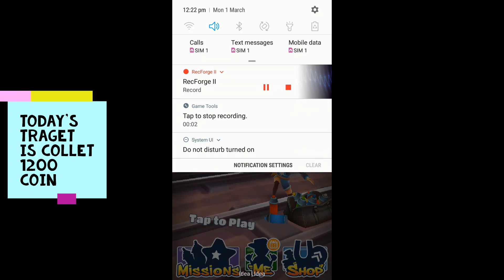SUBWAY SURF E2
HI Friends here is E2 of SUBWAY SURF
SORRY for late Upload I am in Hospital
From today I will Upload daily video

IN This video I will do 2 challenge of SUBWAY SURF

Can I collet 1200 coin
In this gameplay video

comment me